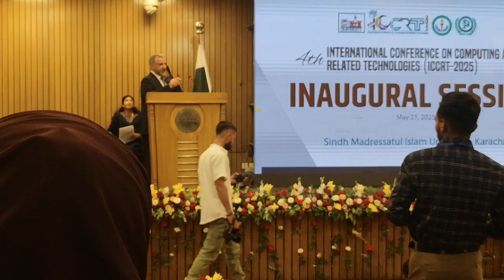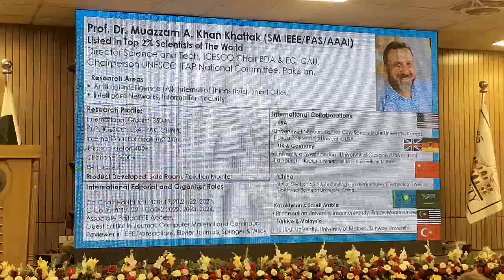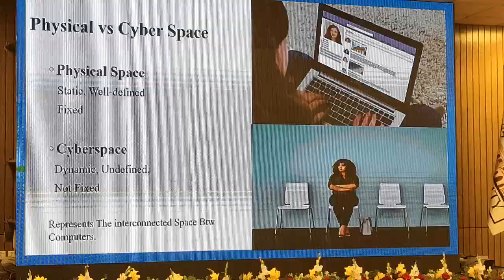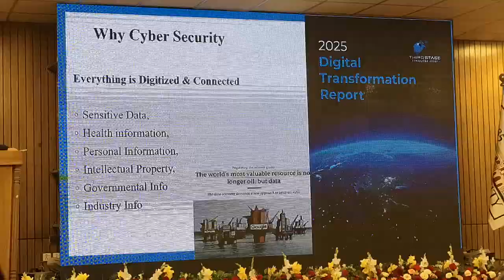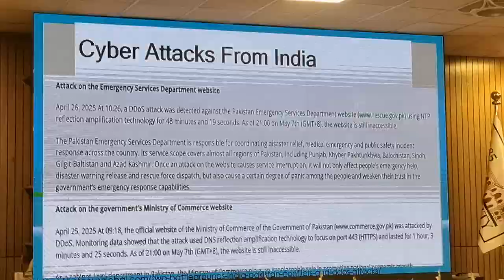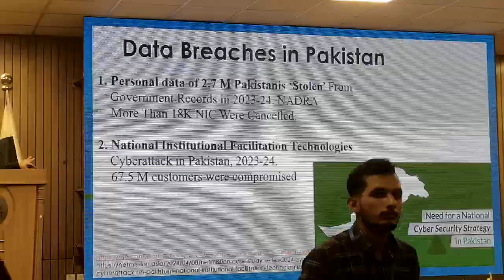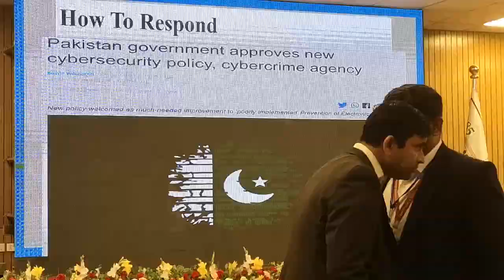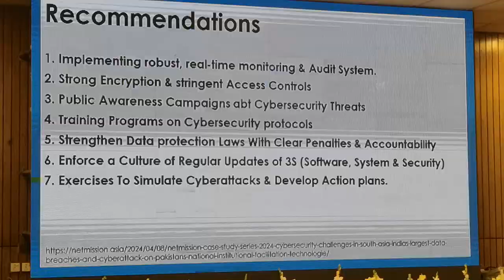International conference on computing and related technology (ICCRT-2025)